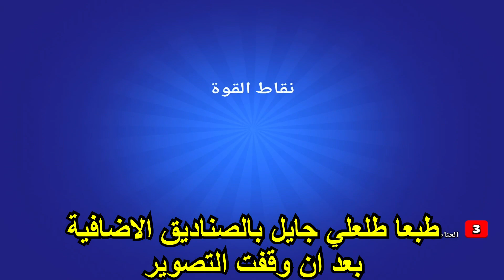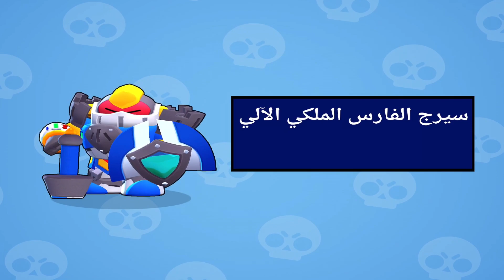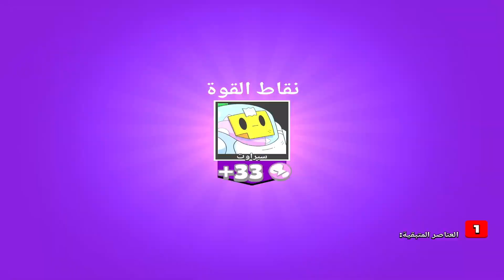براول ستارز-مراجعة الابطال# 17 شراء البراول باس و الحصول على ثلاثة ابطال و تمكيس البطل سيرج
مرحبا أصدقائي شباب و بنات أتمنى تكونون بخير و صحة و سلامة و دائماً مجموعين بأحبائكم و أعزائكم...وياكم
100 Hundred...
رجعتلكم اليوم بلعبة براول ستارز و اليوم راح تشوفون شراء البراول باس و الحصول على ثلاثة ابطال و تمكيس البطل سيرج و لعب خرافي بالبطل سيرج
اتمنى تعجبكم الحلقة

رابط قناتي الثانية المختصة بالالعاب